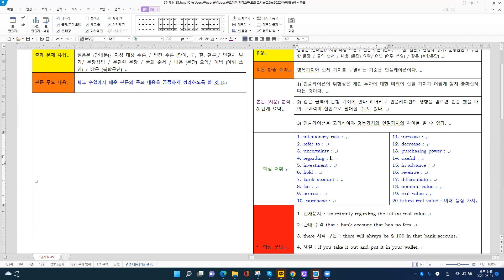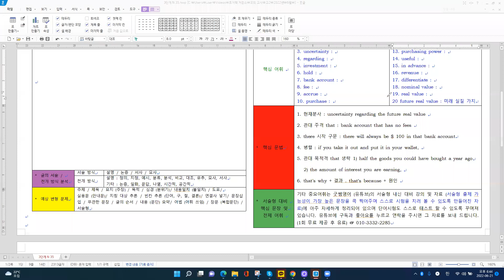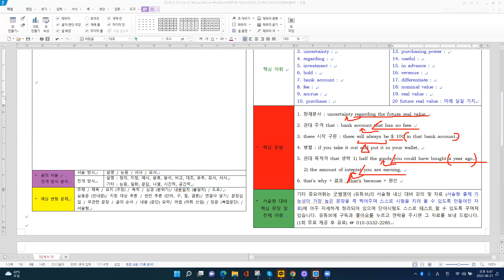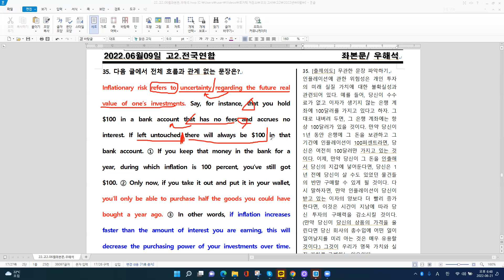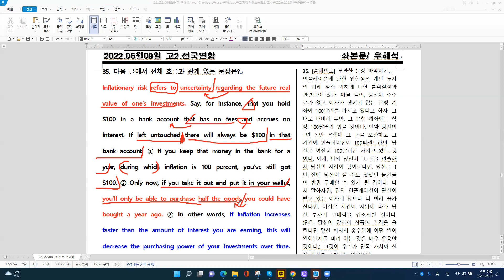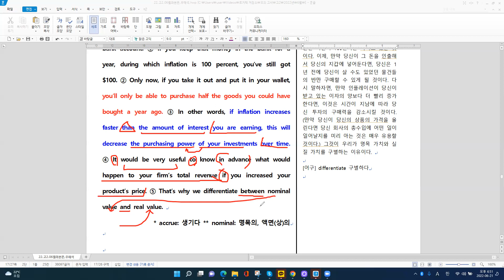[모의고사] 2022년 고2 6월 모의고사 N 35